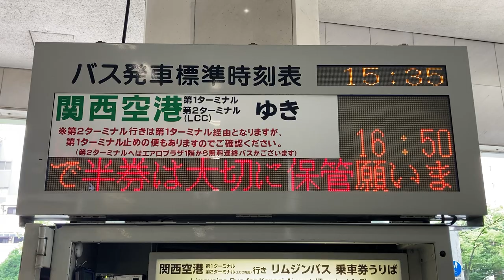近鉄 大阪上本町駅 関西空港行きバスのりば LED電光掲示板(発車案内) 発車時刻が消える様子